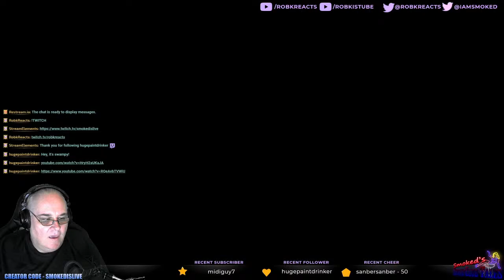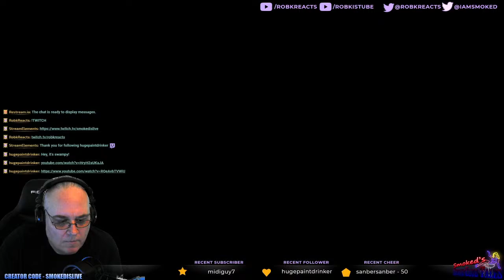Robk Reacts Assassins Creed Origins / F1 2020 Race Time Playstyle !sr !always420 !youtube !discord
Chillin and chatting with some F12020